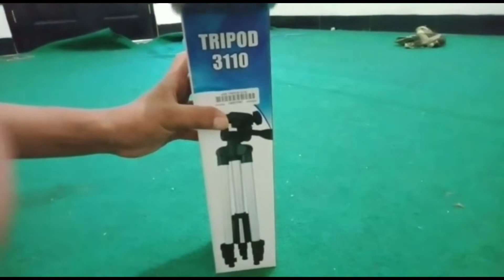CARA PASANG TRIPOD 3110 Unboxing tripod !!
Assalamualaikum Semua

Disini saya memperatekan cara pasang  trpod 3110 yang sangat mudah dan murah semoga bermanfaat

#3110 # pasang

Hasyim kipu #
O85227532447